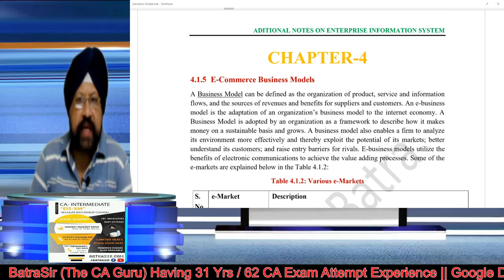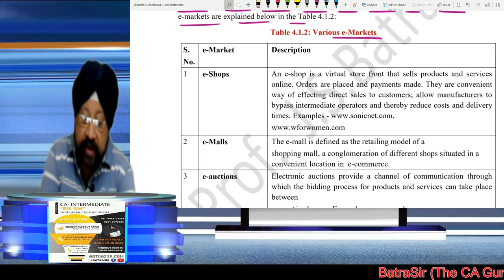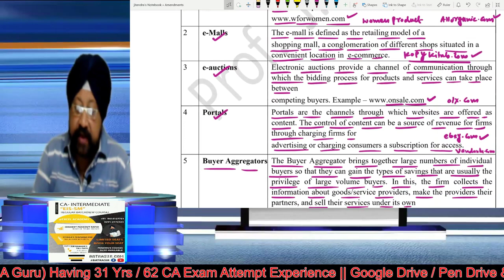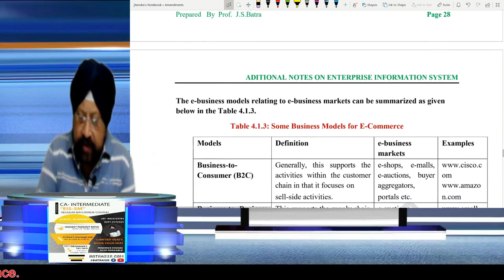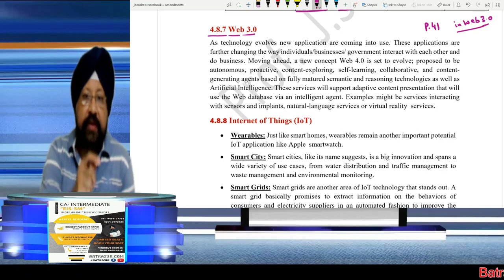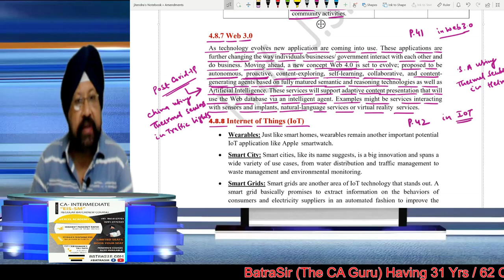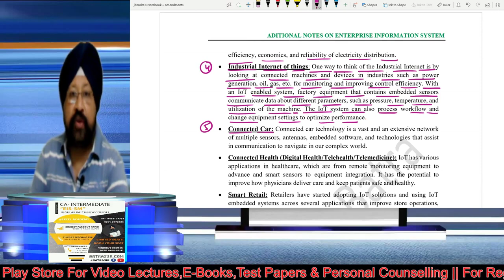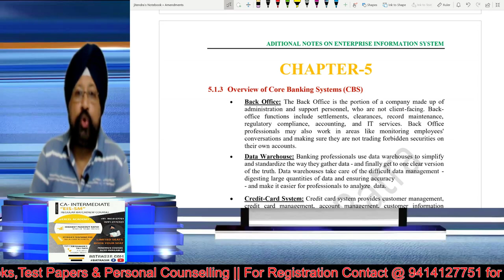Important in Amendments of CA Intermediate EIS Chap 4 for July/August 20 Exam by Batrasir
This lecture is about Important in Amendments of CA Intermediate EIS Chap 4 for July/August 20 Exam by Batrasir.

This video is helpful for CA intermediate  July/August 20 & Onward Students of EISSM Paper by Batrasir (Most experienced faculty of EISSM/ITSM/ISCA COURSE OF CA EXAMS IN THE COUNTRY TODAY)having teaching experience of 31 years/62 CA exam attempts.